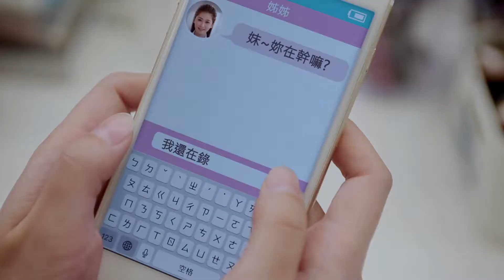滴雞精x存元堂 姊妹篇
娘家滴雞精、娘家存元堂滴雞精

選購請點擊下方鏈接